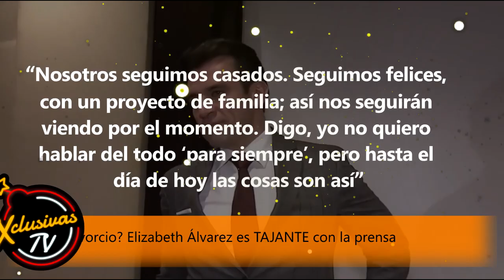¿Hay divorcio? Elizabeth Álvarez es TAJANTE con la prensa